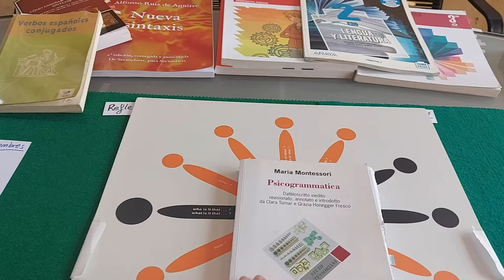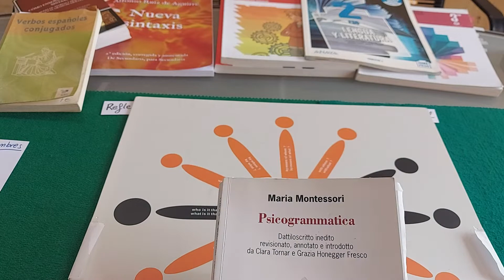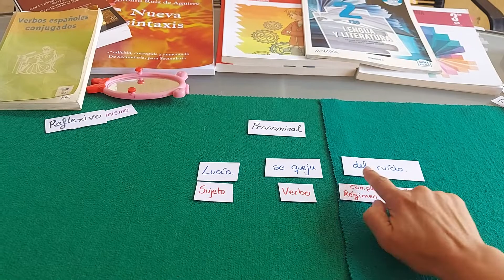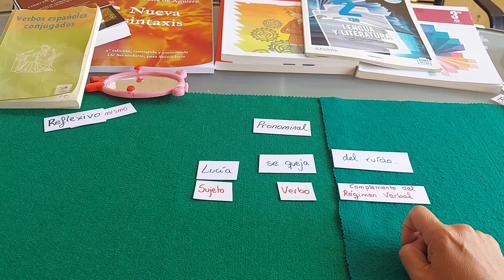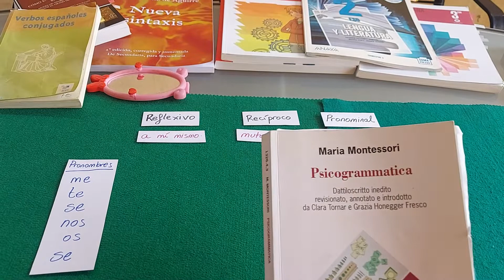Verbos pronominales, reflexivos y recíprocos. Sintaxis inspiración Montessori.